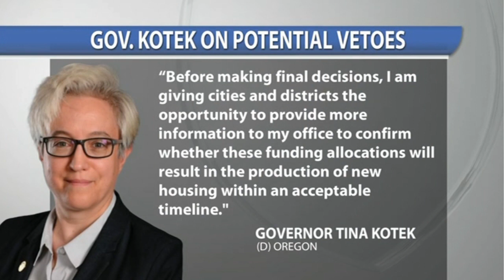Gov. Kotek potential vetoes